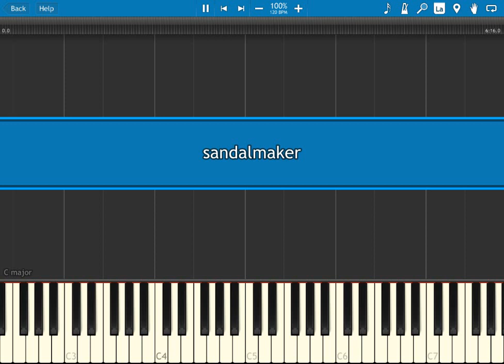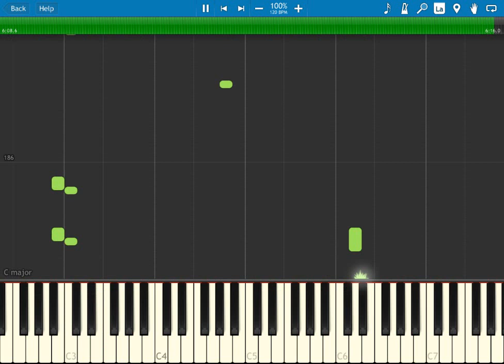Stronghold Crusader - Sandal Maker but it's converted to MIDI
Yeah I'm doing this trend now